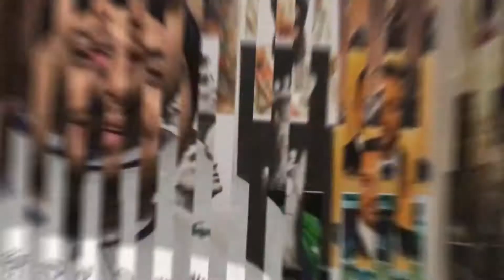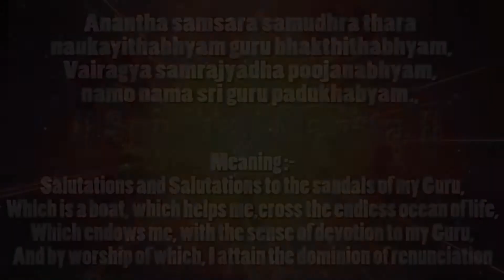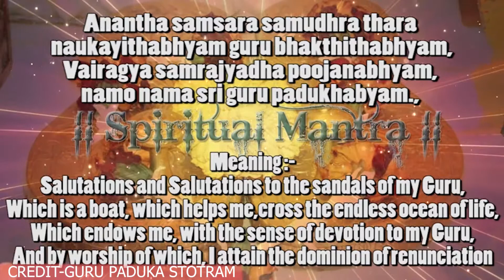Drishtikon episode 2 | Unique Influencers | Devotional songs | Buzz Aldrin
Science and technology - Some very unique influencers.

Cosmos -  Buzz aldrin.

Edited  -  Parmeet Singh ( insta - @22parmeet_visualz)